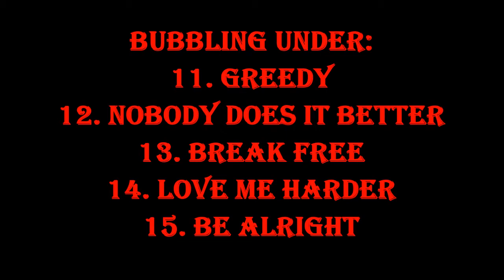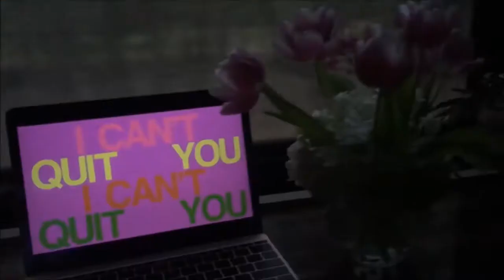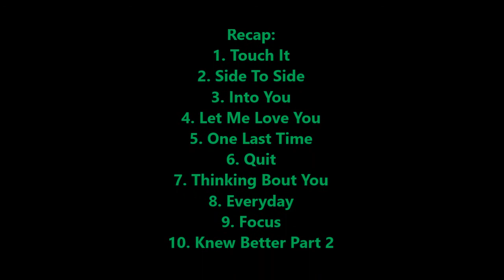My Top 10 Ariana Grande Songs of The Week of July 8TH